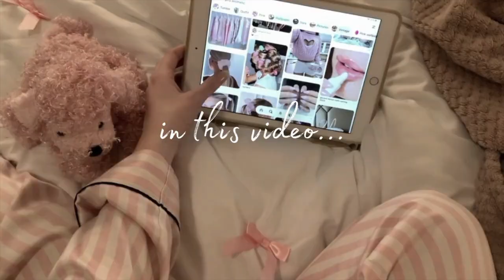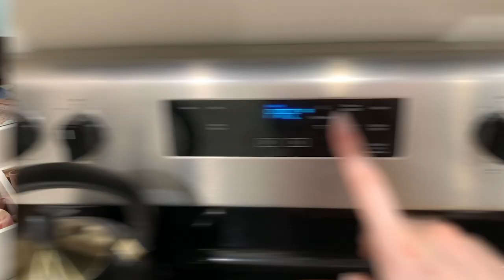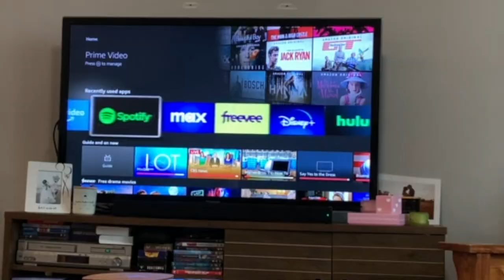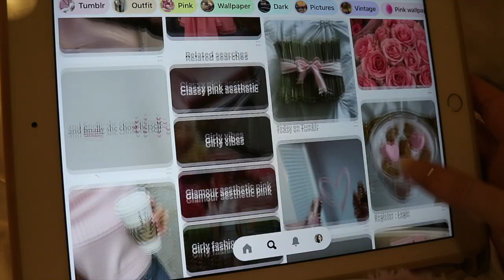Girly Self Care Day | Face Masks, Rainy Day, On My Period, Pinterest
Xoxo 🩷

Links-